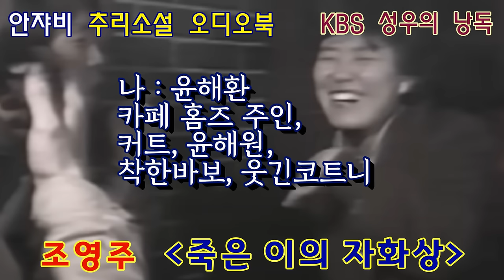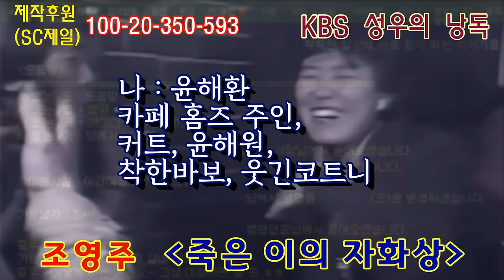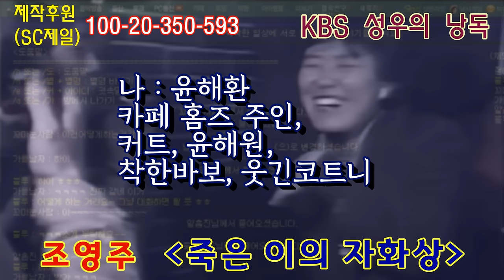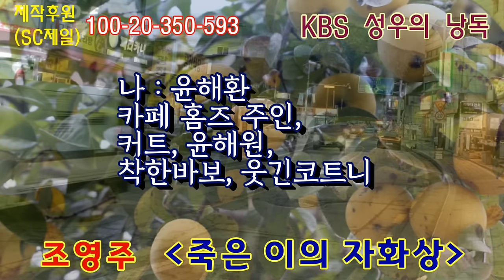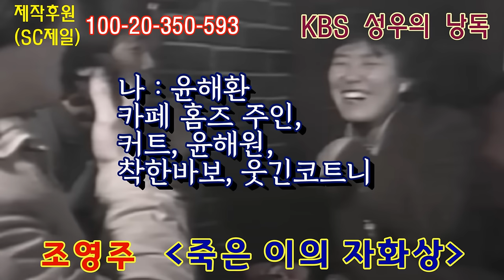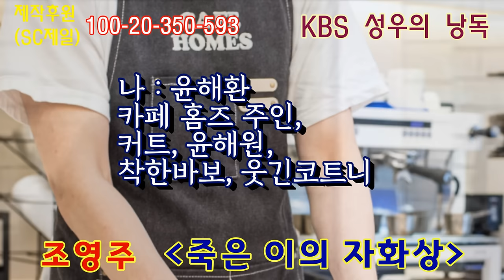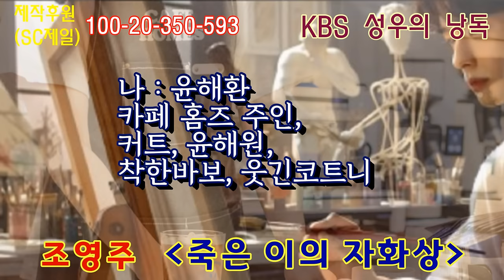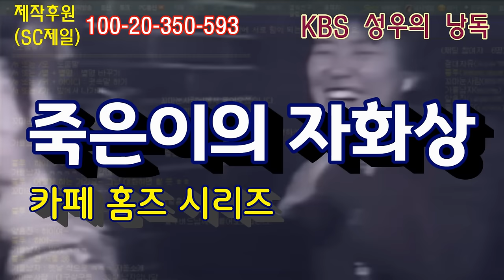카페 홈즈 마지막. PC통신 시절 젊은이들의 사랑 퍼즐 맞추기. 컴맹이어도 이해하실 수 있습니다